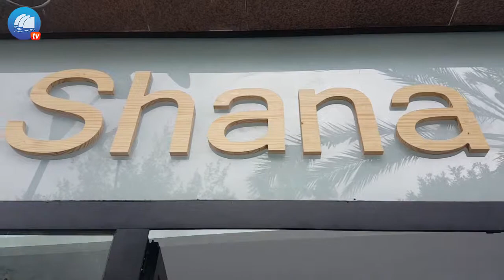A Pie de Calle - Shana